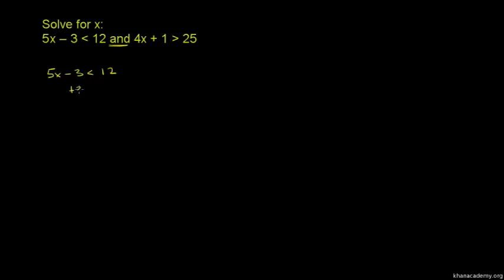Compound Inequalities 4